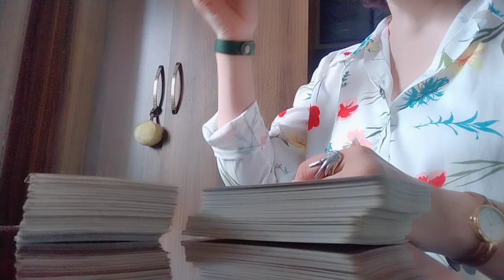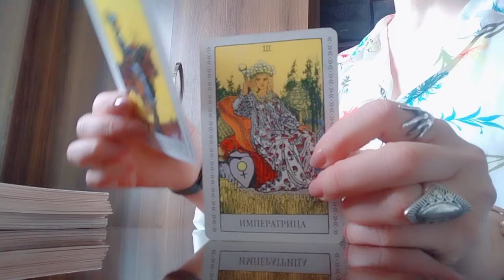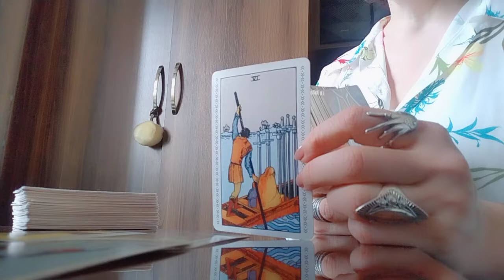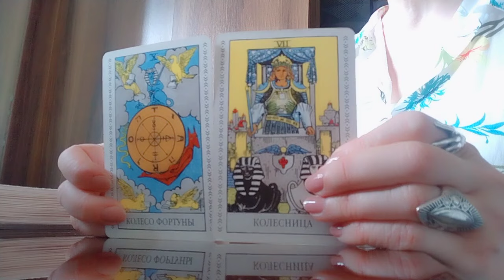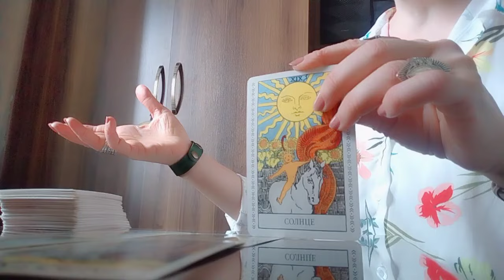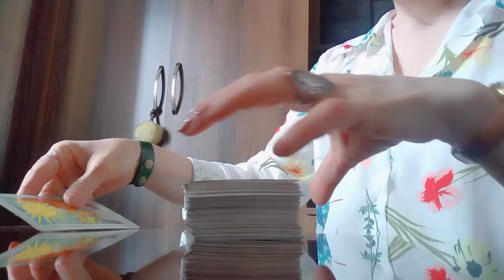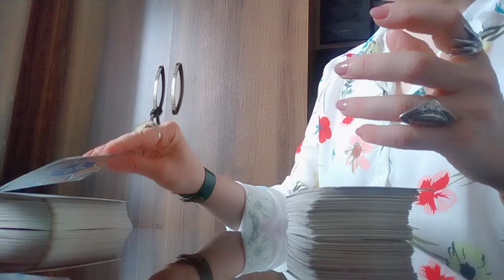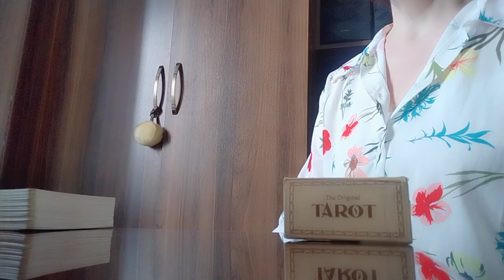მომავლის შიში გაქვთ? რა არის ამის მიზეზი? ბედნიერება გიახლოვდებათ, გაიღიმეთ!💕☺️✨❤️